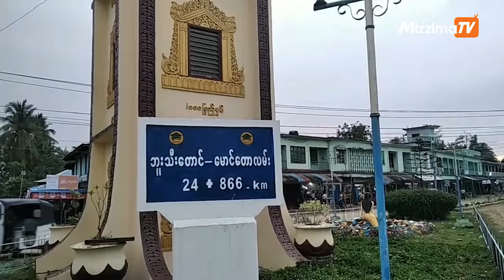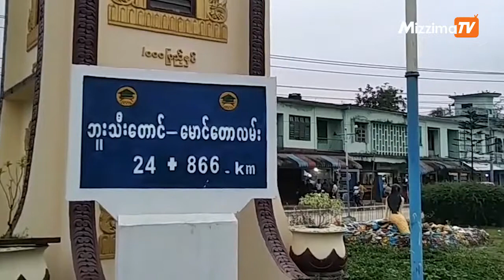လူ့အခွင့်အရေး ပါတီမှ မွတ်ဆလင်ကိုယ်စားလှယ်လောင်း ၄ ဦးပယ်ချခံရပြီး ၁ နေရာသာ ဝင်ပြိုင်ခွင်ရ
ရခိုင်ပြည်နယ်တွင် ဒီမိုကရေစီနှင့်လူ့အခွင့်အရေး ပါတီမှ မွတ်ဆလင်ကိုယ်စားလှယ်လောင်း  ၄ ဦးပယ်ချခံရပြီး ၁ နေရာသာ ဝင်ပြိုင်ခွင်ရ

ရခိုင်ပြည်နယ်၊ မြောက်ပိုင်းမှာ - ဒီမိုကရေစီနှင့် လူ့အခွင့်အရေးပါတီက  - မဲဆန္ဒနယ် ၅ နေရာမှာ ရွေးကောက်ပွဲ ဝင်ရောက်ယှဉ်ပြိုင်ဖို့ တင်ထားတဲ့ - မွတ်ဆလင် ကိုယ်စားလှယ်လောင်းစာရင်းထဲက - ၄ နေရာ ပယ်ချခံလိုက်ရတယ်လို့ ပါတီဥက္ကဋ္ဌက ပြောပါတယ်။

ရိုက်ကူး / တည်းဖြတ် - လင်းဆက်အောင်